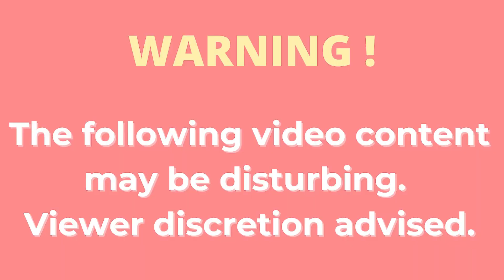West Bengal: At Least 8 Drown In Flash Floods During Durga Idol Immersion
At least eight people drowned and several others went missing after they were swept away in the Mal river due to flash floods during idol immersion on Vijayadashami, October 5. The incident took place around 8.30 pm on October 5 as hundreds of people gathered on the banks of the Mal river to participate in the immersion ceremony.